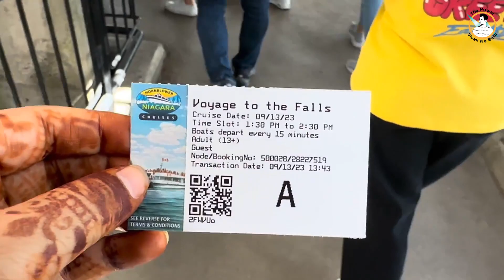नियाग्रा फॉल्स कनाडा / Niagara fall Canada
नियाग्रा फॉल्स का इतिहास।  12,300 वर्षों में बना क्षेत्र, नियाग्रा फॉल्स किसी अन्य से अलग एक प्राकृतिक आश्चर्य है।  नियाग्रा फॉल्स का इतिहास हजारों साल पुराना है, हिमयुग तक, जब पिघलती बर्फ से पानी की बड़ी धारें निकलती थीं, जो अब नियाग्रा नदी के नाम से जानी जाती हैं।